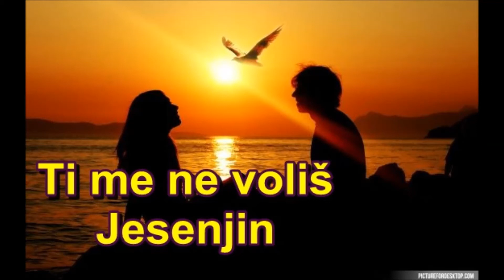Poezija za svačiji ukus Ti me ne voliš Jesenjin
Neverovatno je koliko prepev pesme donese sasvim drugu emociju, sasvim drugu atmosferu, drugi ritam pesme.
Ovo je jedan prepev, uskoro ide drugi, toliko drugačiji da se često upitam da li je u pitanju ista pesma.
Prepev 2 je na linku